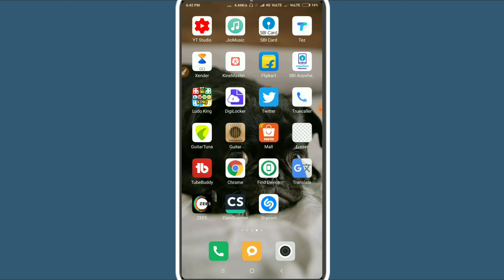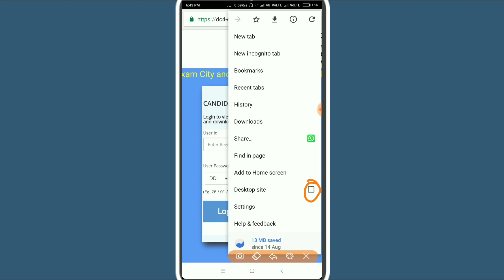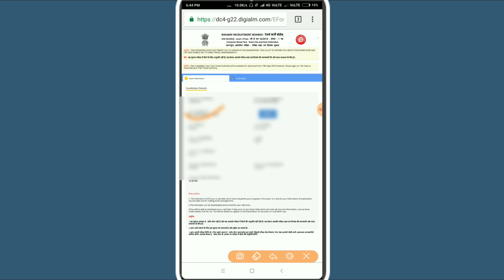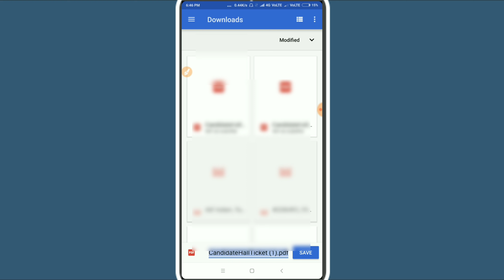Railway Group D Admit Card Kaise Download Kare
Railway Rroup D Admit Card Kaise Download Kare, groupDadmitcard .